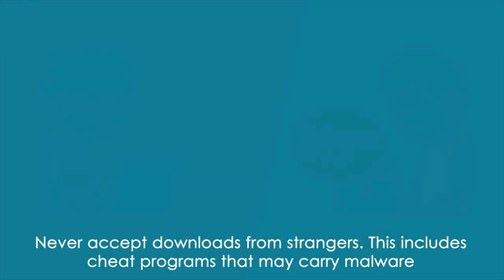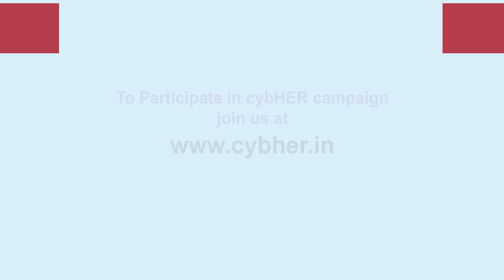Online Gaming Safety for Children | CybHER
Online games can offer children a world of adventures to immerse themselves in, but it's important to understand how children can stay safe and what games are appropriate for their age. Watch this video, get tips and advice to help young people get the best out of their gaming experience.

Want to know more about online gaming ? Peruse our module “The Safety Guide to Online Gaming ” by logging